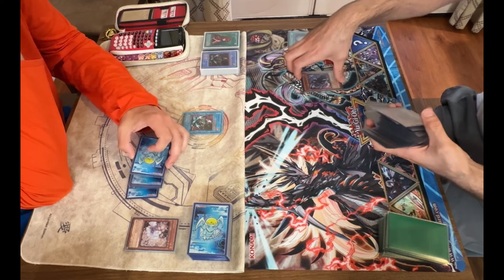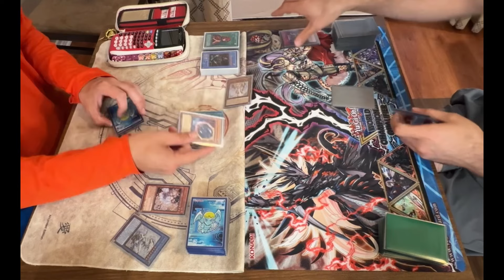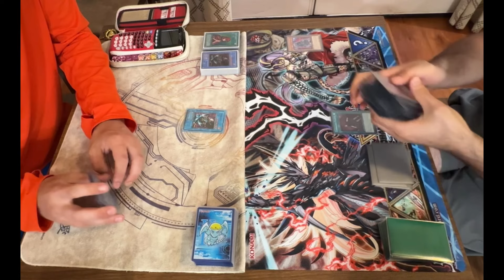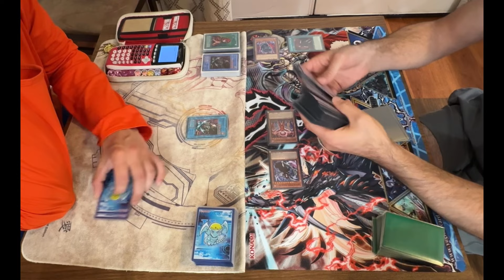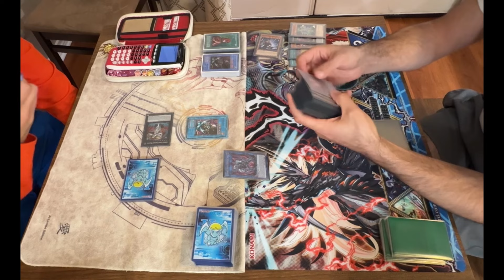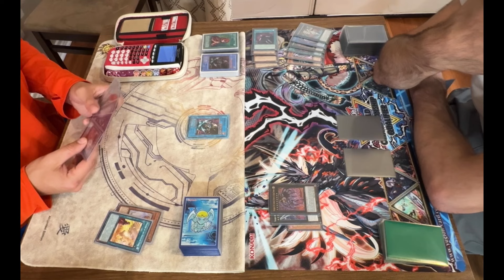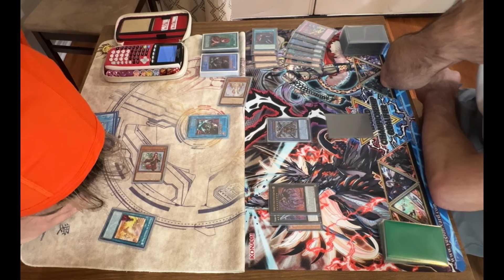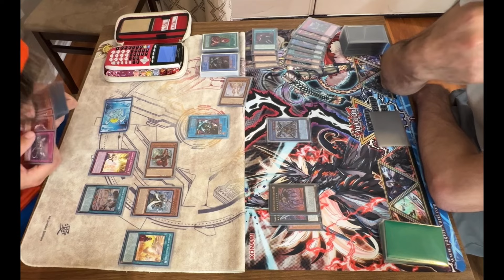Voiceless Voice VS Gimmick Puppet FTK [WCQ] JULY 2024 Yu-Gi-Oh!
WCQ Practice Rounds in Austin, TX